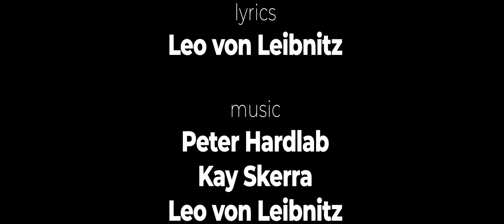PAHL! - Tekton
Fasching. Narren. Kamelle. Umzüge. Verstehen Sie all das? Mögen Sie es? Stecken Sie womöglich gar schon in Ihrem Kostüm?

PAHL! teilt diese Leidenschaft ausdrücklich nicht. Im Übrigen… mit wem soll er feiern? Seine Jünger… verschollen! Sein Glaube… verloren! Denn PAHL! sieht das Boot nicht, was sich ihm langsam nähert.

PAHL! präsentiert:
TEKTON. Der neue Song. Das neue Video. Für alle mit Geschmack.

Lyrics: Leo von Leibnitz
Vocals: Peter Hardlab
Mastered by Neil Pickles at Reveal Sound, London

Lyrics:

curled around my neck
is a speckled band
of consciousness mine
humble humble humble
all those shalt be entwined

kneeling
crawling
standing upright
in the rise of the final fight
never force to bow ever down

anatomy of society
rich and poor, poor and rich
no disparity
tekton
tekton
oh, tekton!

walk on them
over heads and minds
insidiously liquid
and lingering greed
no ears for your words
u fuckin creep

crucified on the cross you hailed
hammered down with the nails you made
petrified – masons we are
cut apart by the blade men awe

burned in flames you raised on me
finally thou shalt overtly see-
kneeling crawling
standing upright -in the rise of the final fight

anatomy of society
rich and poor
no disparity
tekton
tekton
Oh, tekton.